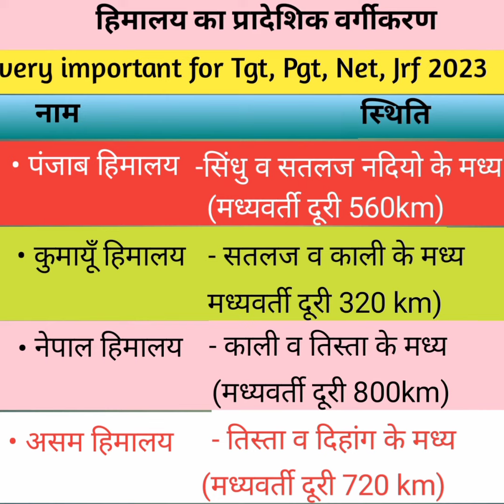हिमालय का प्रादेशिक विभाजन ❤